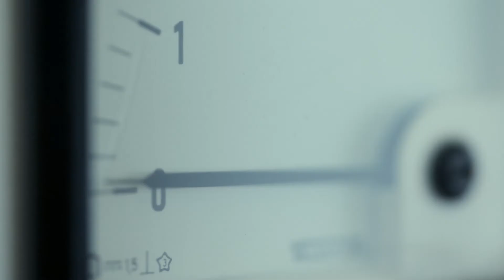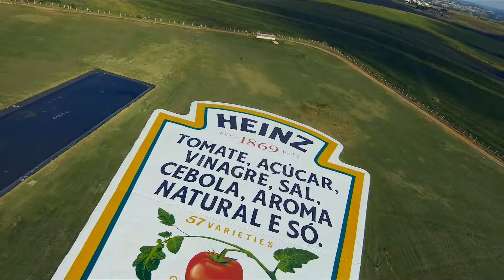The world's biggest label